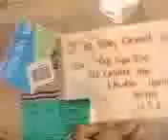Snackboy 286 Impressive Butt Tale